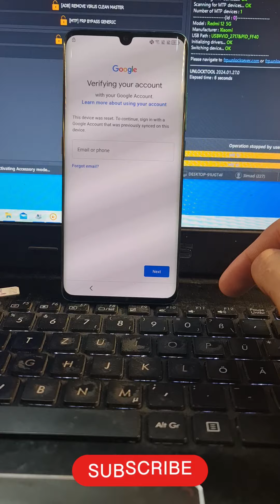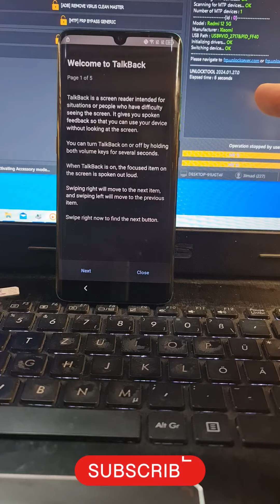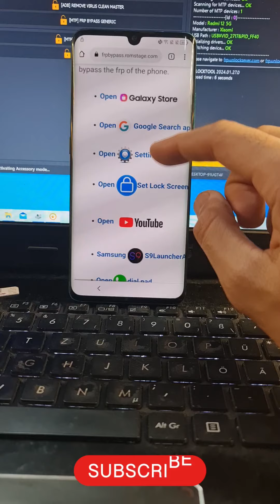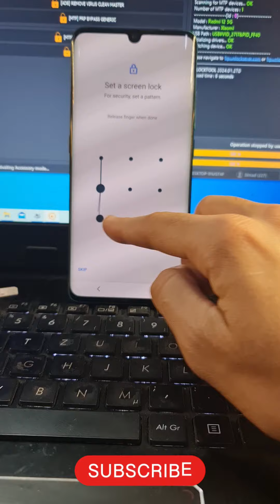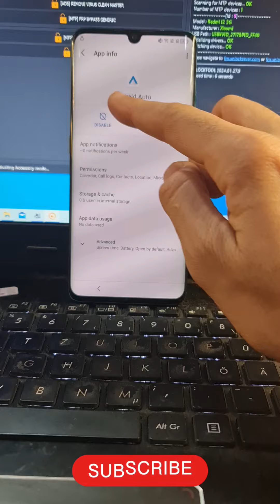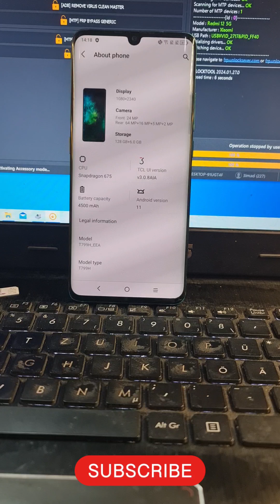TCL 10 PRO T799B & T799H Google Lock Bypass Without PC / All TCL FRP Bypass New Method 2024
TCL 10 PRO T799B & T799H Frp/Google Lock Bypass Without PC | tcl t799b frp bypass | tcl t799h frp

TCL 10 Pro FRP Bypass T799H Google Android 11 2022 Account Unlock without PC

All TCL FRP/Google Lock Bypass Android 11 Without PC || tcl frp bypass android 11 - tcl frp bypass

TCL 10l Pro FRP Bypass 2022 Android 11 Google Account Verification Unlock without PC

All TCL FRP Bypass Android 12 2022 Google account unlock verification without PC

All TCL Tracfone Google FRP Bypass New Method June 2023 Android 12 Unlock without PC

TCL Phone - Hard Reset & Bypass FRP Lock Google Account

Bypass Frp TCL all version 2023 latest security without pc, trick 2023

tcl t799b frp bypass without pc
tcl t799b google account bypass
tcl mobile frp bypass android 10
TCL 10 Pro FRP Bypass Android 11
TCL 10 Pro FRP Bypass
How do I bypass the FRP lock on my TCL phone?
How do I bypass Google verification after factory reset?
tcl frp bypass android 10
tcl t799b frp bypass
FRP Bypass TCL 10 Pro

tcl frp bypass android 11
tcl frp bypass android 11 without pc
tcl mobile frp bypass
Can you bypass Google account verification after reset?
Can you bypass Google FRP?
Which app can I use to bypass Google account?
How to bypass pattern lock on TCL phone?

bypass google account on all TCL phones
frp bypass on TCL 10SE
frp bypass on TCL 20XE XT2163-4
frp bypass on TCL 10SE 2022
bypass google account on TCL 10SE
bypass google account on TCL 10SE Metro by T mobile
bypass google account on TCL 10SE Cricket
bypass google account on TCL 10SE T mobile
Motorola G Pure bypass google account latest update
Motorola G Pure bypass google account metropcs
frp bypass all TCL 5G phones android 11
frp bypass all TCL 5G phone android 1 latest patch
frp bypass all Motorola G Pure phone android 11 Security Patch Sep 1 2022
TCL 5G x70649 frp bypass Security Patch december 1 2022
How to Frp Bypass Google Account on TCL
How to Frp Bypass All TCL 5G Phones 2022
remove google account on moto g pure

Yasser Fahmy,
Asd unlocker,
Unlock joker,
AliAlma_GSM,
Tech with Shahzad,
كرم معروف karam marouf,
AliAlma_GSM,
Click Tech,
GSM SOUTH AFRICA,
منتصر للمعلوميات,
Cell Plus Media,
abdulaziz 125,
N Unlocker,
Anonna Telecom,
FRP King A k Sumon,
Gsmedge Android,
ABDOU TeCH عبــدو للتقنيات,
لؤي للمعلوماتية,
Smart Phone Repair,
SHAKEEL 7 FRP,
Ricksmart
abdulaziz 125,
GsmGoogle Chacha,
edge Android,
ANDROIDETV,
GSM Fix,
Михаил Плюско,
Easy Simple Solution,
Mohammad Ali GSM,
Issam GSM,
TUnlock Tool,
Chuyền Mobile,
GSM SERVER PRO,
MH Gsm Clinic,
Gsm Samrani,
UFixer,
عبد الصمد الجزولي abdessamad jazouli,
Aziz Tech phone,
SA MOBILE,
Bd M007,
CHIP PHONE,
Zone GSM,
GSM EXPERTS,
AliAlma_GSM,
حلب_تك,
Abdellah Adri,
Mo Technology,
EnterTechPro.com,
Orabi GSM,
عصر المحمول,
andr-اندر gymzr-قيمزر,
Mobile Team,
عدنان النمراوي adnan al nemrawi,
BERNOUSSI PHONE,
JPM Official,
ELECTRO ZIYANI,
ELECTROSALAM OFFICIEL,
Said Shop Official,